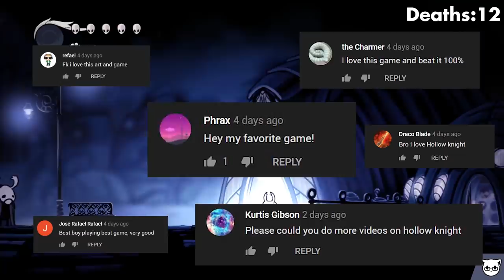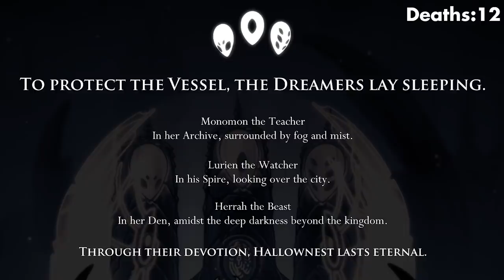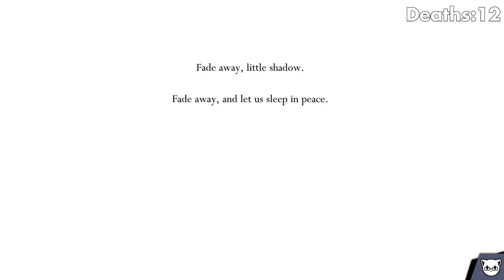First Try - Hollow Knight JoCat Stream Highlight Part 2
This video was edited by the wonderful Tizen

if you'd like to watch the full VOD of this episode, you can find it